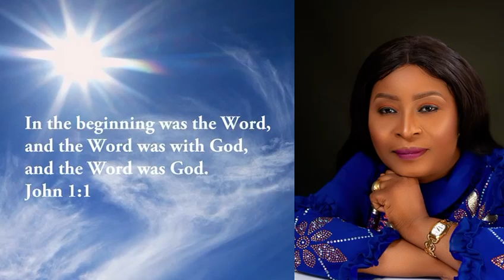FAITH AND UNDERSTANDING By Sola Alo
faith and Understanding || short video||  Paradise Of Truth Ministries Movies . Nigerian Christian Movies Channel.